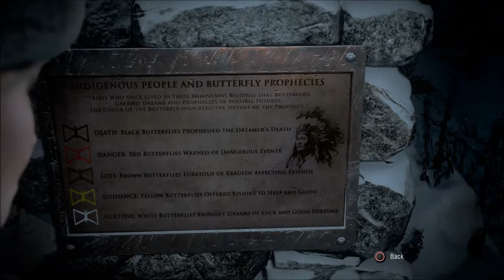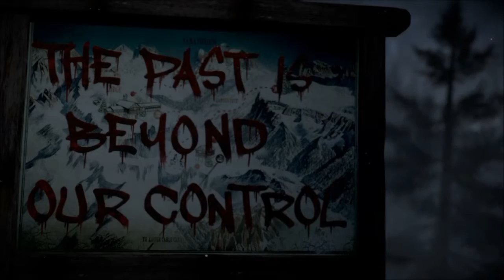Let's Play - Until Dawn (Blind) - Part 2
Chris has a gun. Who will survive?!